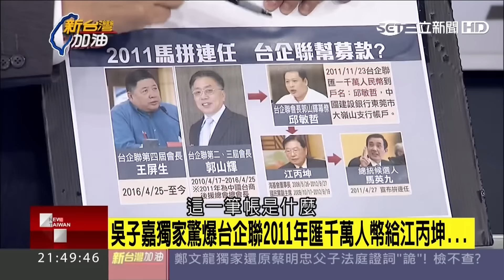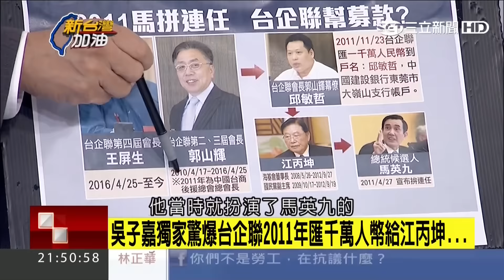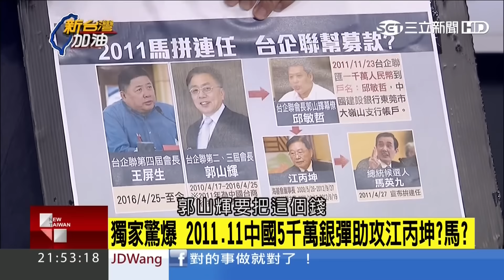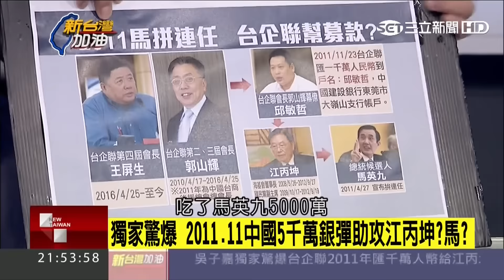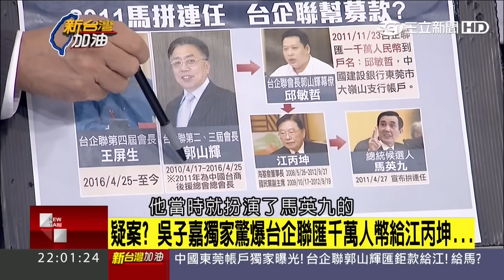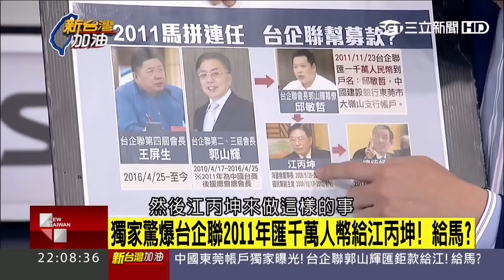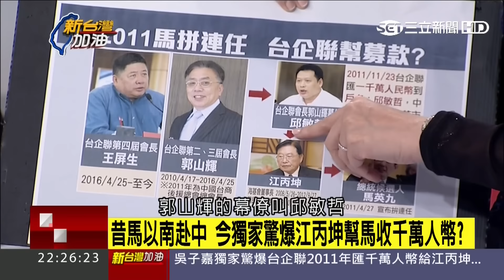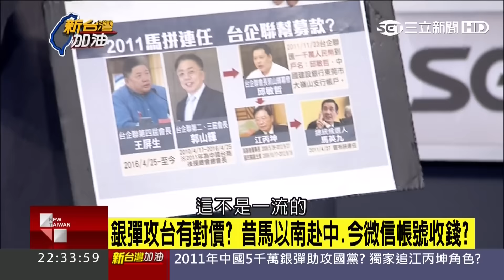抗議砍七天假 勞工團體衝民進黨黨部!小英下令不准強制驅離【新台灣加油】20161103